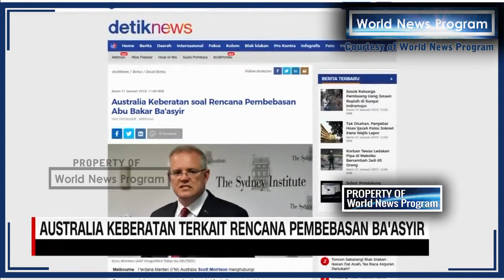Abu Bakar Baasyir Batal Dibebaskan , Jokowi NGAMUK Pada Jenderal TNI Moeldoko (HEBOH)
Kepala Kantor Staf Presiden Moeldoko mengatakan pemerintah tidak akan membebaskan terpidana terorisme, Abu Bakar Baasyir, selama ia tak memenuhi persyaratan yang berlaku. Ia berujar 'bola' pembebasan Baasyir saat ini bukan di sisi pemerintah, melainkan di pihak terpidana.

Ikuti berita terbaru di tahun 2019 dengan kemasan internasional berbahasa Indonesia, dan jangan ketinggalan breaking news 2019 di